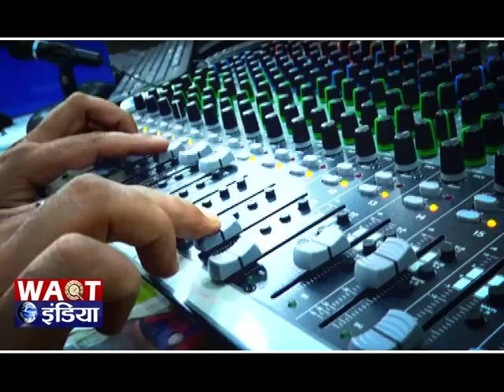शोभा यात्रा के नाम पर पूरी की गई ओपचारिकता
धर्मनगर कटड़ा में नवरात्रा मोहत्सव की शान कही जाने वाली शोभा यात्रा प्रशासन व स्थानीय लोगों के आपसी तालमेल न होने के कारण मात्र शोभा ही बनकर रह गई। बताते चले कि बीते कई वर्षों नवरात्रा महोत्सव में शौभायात्रा को स्थानीय लोगों द्वारा प्रशासन की मदद से बड़ी शान के साथ निकाला जाता था। जिसमें जम्मू-कश्मीर, पंजाब, उड़ीसा, हिमाचल प्रदैश सहित अन्य राज्यों की संस्कृति  को झांकियों के माध्यम से दर्शाने के साथ जम्मू संभाग के पर्यटन व धार्मिकों स्थलों को भी दर्शाया जाता था। लंबी कतार में लगी इन झांकियों को देखने के लिए स्थानीय लोगों सहित देशभर से मां वैष्णो देवी के दर्शनों  के लिए आने-जाने वाले श्रद्धालु भी आयोजन स्थल पर उमड़ते थे और नवरात्रा महोत्सव में  शोभा यात्रा को देखने के लिए यात्रा में भी हर साल वृद्धि होती थी। वहीं दूसरी ओर बुधवार को नवरात्रा महोत्सव के शुभारम्भ पर निकाली गई शोभा यात्रा में प्रशासन द्वारा मात्र चार ही झांकियों को दर्शाया गया और झांकियों में अपनी भूमिका निभा रहे कलाकर भी ओपचारिकता पूरी करते नजर आ रहे थे, ऐसा प्रतीत हो रहा था कि जैसे शोभा यात्रा मात्र मुख्यातिथि के सामने ही प्रस्तुत करनी है क्योंकि उद्घाटन स्थल से आगे बढ़ते ही आम जनता की तरह चलते नजर आए जिसके चलते झांकियों का नज़ारा  देखने आए नगरवासियों सहित श्रद्धालुओं को निराश होना पड़ा। वहीं यह कहना गलत नहीं होगा कि अगर भविष्य में प्रशासन का इसी तरह का रुख रहा तो शोभा यात्रा शायद इतिहास बनकर ही न रह जाए।